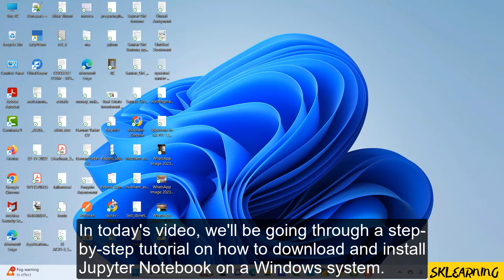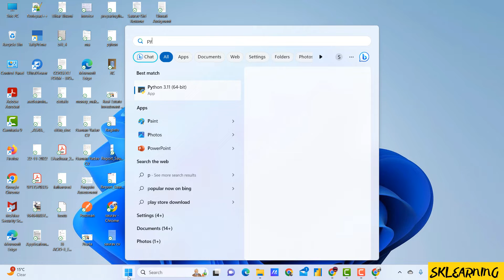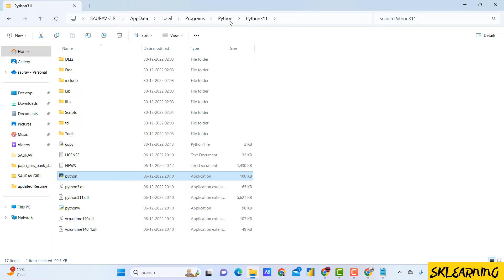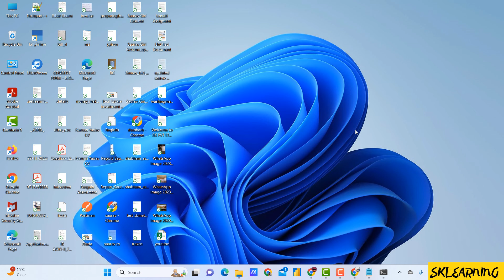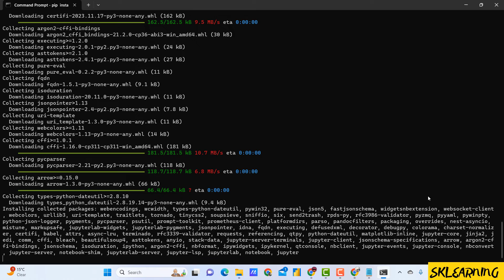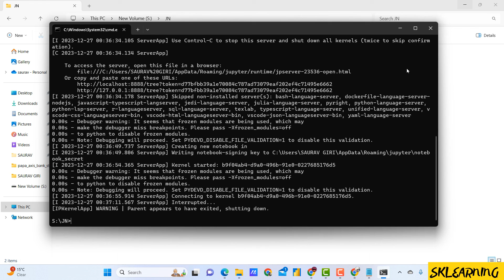How to Download and Install Jupyter Notebook.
In this comprehensive tutorial, learn how to download and install Jupyter Notebook on your system. Jupyter Notebook is a powerful tool for interactive computing, making it a must-have for data scientists, programmers, and developers. Follow our step-by-step guide to set up Jupyter Notebook, create virtual environments, and enhance your coding experience. Whether you're a beginner or an experienced developer, this tutorial will walk you through the process, ensuring a smooth installation. Boost your productivity and streamline your coding workflow with Jupyter Notebook.

Guitar Accessories
Fitness Band
Boat Headphones